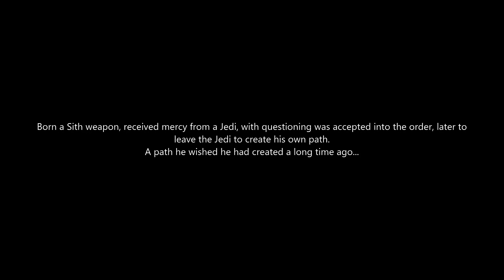Fallen Sith Trailor (stop motion)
This is a teaser trailer I made for my Star Wars Character Taurus Ashford.